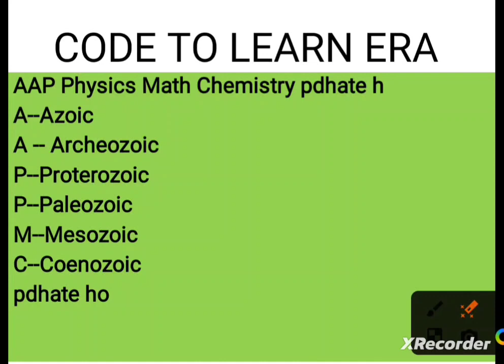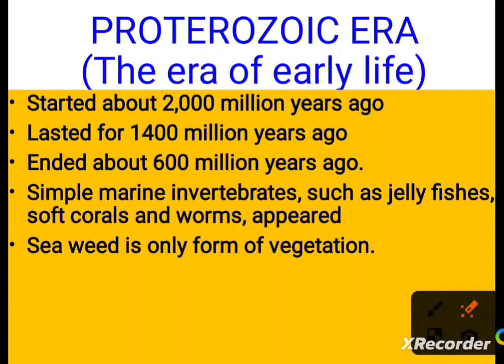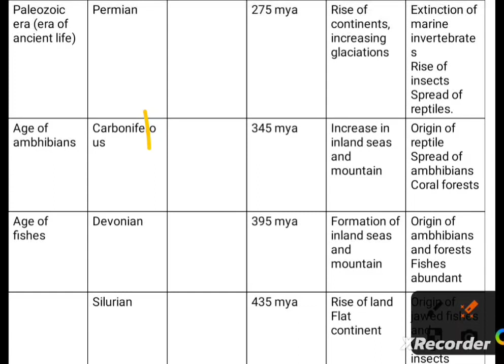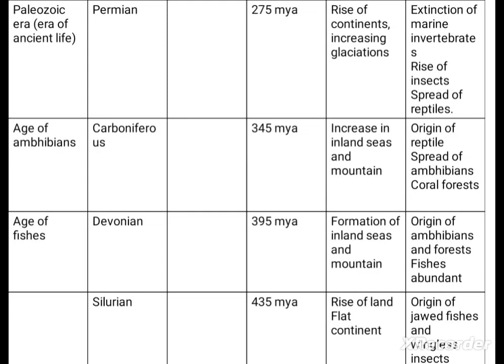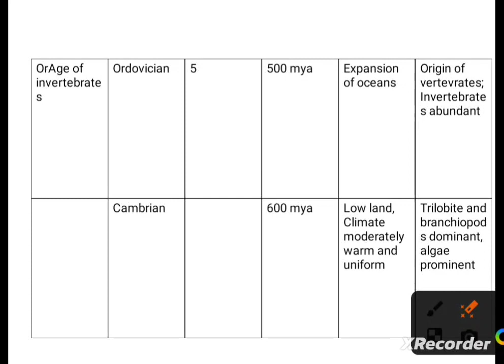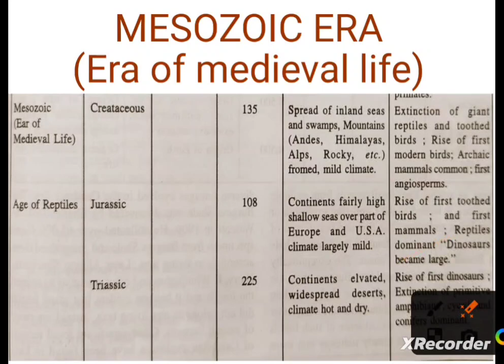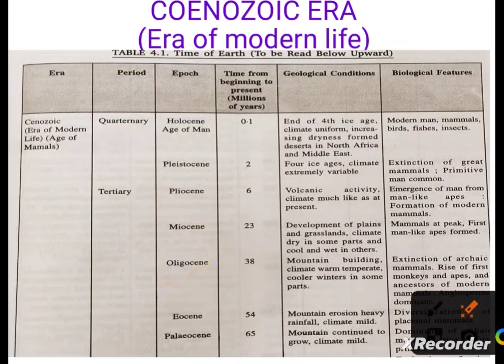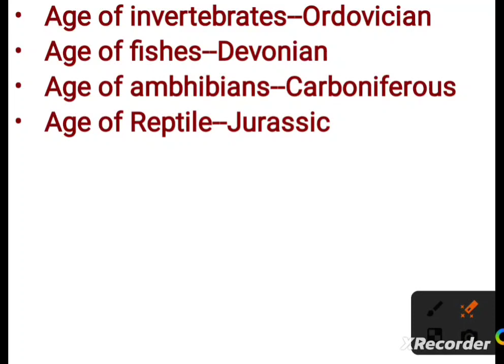GEOLOGICAL TIME SCALE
Geological time scale is sequence of earth events with geological conditions and duration of time in which dominant life form develop.
Geological time scale have ERA which further divided into periods and they are further divided into epochs.